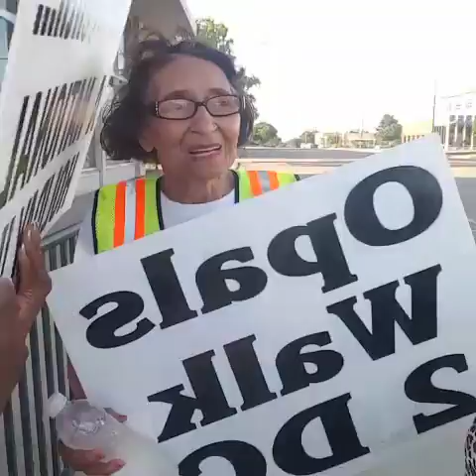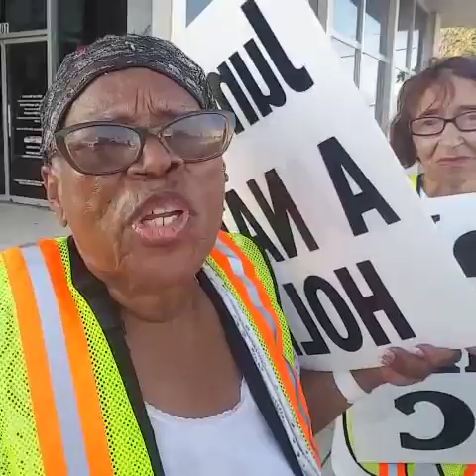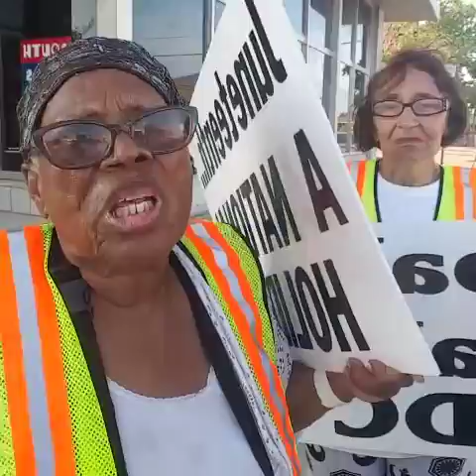OPALSWALK2DC Grand Prairie, Texas 9-7-16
We need Your Signature to Effectively mobilize bipartisan support from the 45 states that have Juneteenth as a holiday. Please sign the online petition and gather more than 100,000 signatures before September 27, 2016.